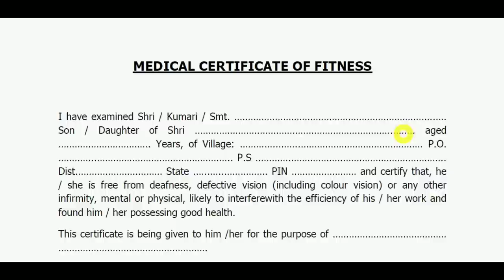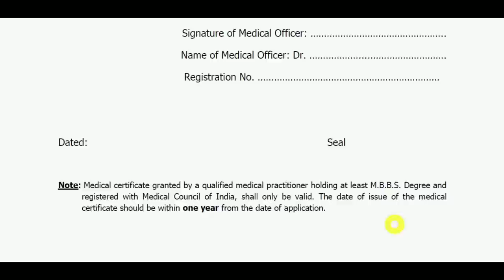41 FAD Recruitment 2021 | 41 FAD Medical Certificate | 41 FAD Medical Certificate Download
Hello Friends mere youtube channel ‘Extra Knowledge In Hindi’ M apka Swagt Hai mere es video M Apko 41 FAD Recruitment,41 FAD Medical Certificate,41 FAD Medical Certificate Download,41 FAD Medical Form,ki information Milegi to Please Video Last Tak Dekhiyega.